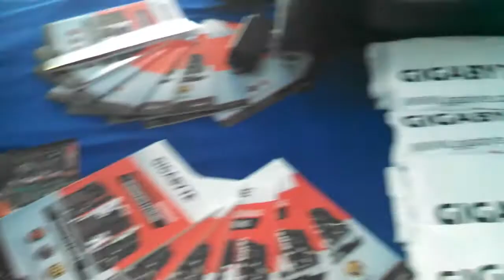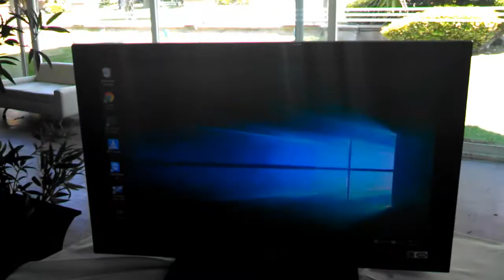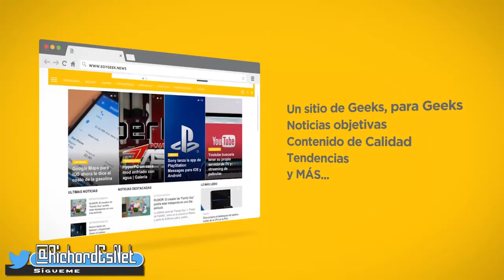TECHXPO 2016 Aguascalientes | Conferencias tecnológicas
Hubo un evento organizado por nuestro proveedor, donde diferentes marcas nos hablaron de las tendencias tecnológicas para este año 2016 y quiero compartirles un poco de este evento...

Me ayudarían mucho si dejan un like y comentarios.

La música usada en el corte final del vídeo pertenece a DJ A.H., me dio permiso de usarla, a mi parecer es un excelente DJ, aquí les dejo su canal de este amigo para que conozco su trabajo: